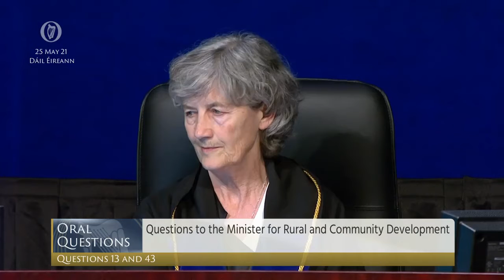Deputy Pádraig O'Sullivan- speech from 25 May 2021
Dáil  Éireann - 25-27 May 2021

Parliamentary Questions: Minister for Rural and Community Development